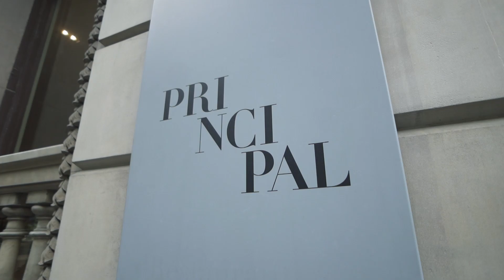Anticipo El Principal del Eixample - Eventos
Apertura de la nueva temporada del patio interior, El Principal del Eixample
Cuestión de Gusto, con Ibana Moiset, 8